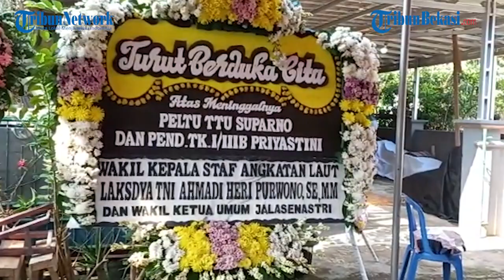Tetangga Kenang Almarhum Suparno dan Istri Sosok yang Ramah dan Sederhana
WARTAKOTALIVE.COM JONGGOL -- Wafatnya prajurit TNI AL Pelda Mar Suparno (51) dan istrinya, Priyastini (50) meninggalkan pilu bagi banyak pihak, tak terkecuali tetangga dekat almarhum.